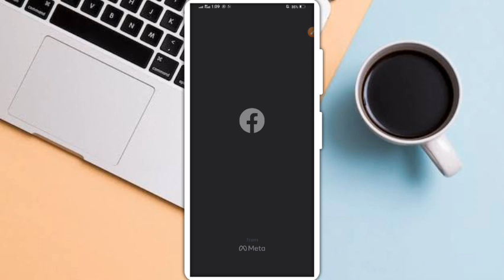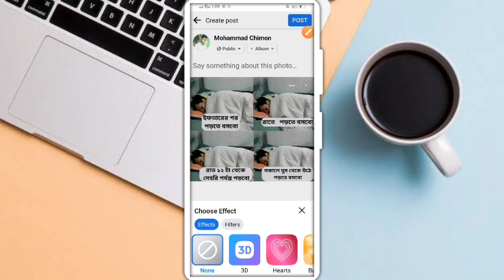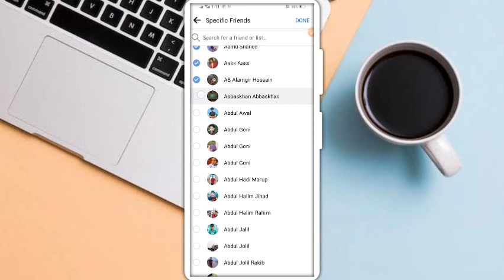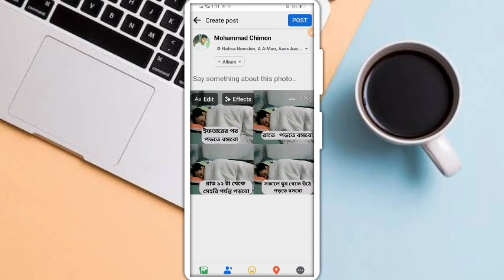ফেসবুক পোস্ট যেকোনো ব্যক্তি থেকে হাইড করুন | How to hide your Facebook post from specific friend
আসসালামু আলাইকুম
CHIMON TECH POINT ইউটিউব চ্যানেলে  আপনাকে জানাই স্বাগতম।

ফেসবুক পোস্ট যেকোনো ব্যক্তি থেকে হাইড করুন | How to hide your Facebook post from specific friend | Facebook 2023